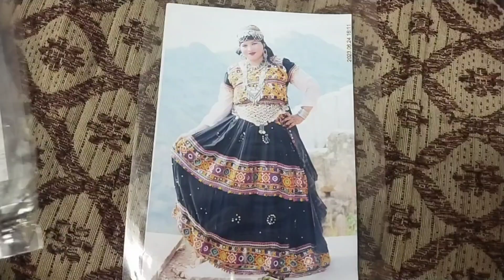Ajmer Vlog Part-2!! Sbki photos aa gyi!! Shopping ki😍!!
Thankx for watching... @stylebysimra